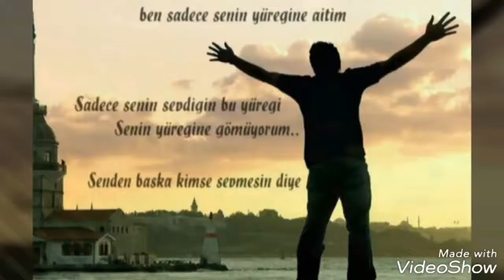NOLDU GARDAŞ NOLDU 46